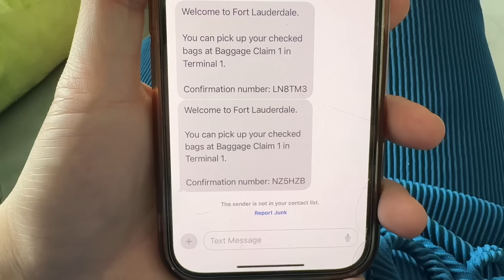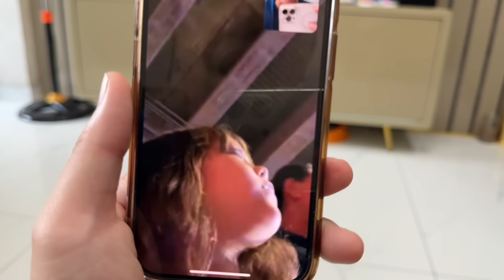Vlog 2510 ll HÀNH TRÌNH 30 TIẾNG BAY VỀ MỸ CỦA MẸ, JADE VÀ DWAYNE | HOYER FAMILY CUỘC SỐNG MỸ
Chào mừng mọi người ♥ Hoyer Family Cuộc Sống Mỹ muốn chia sẻ những khoảnh khắc trong cuộc sống mỗi ngày của gia đình tại Mỹ, mời mọi người đón xem video của gia đình mình nha.

Cảm ơn mọi người đã theo dõi và ủng hộ!

© Bản quyền thuộc về HOYER FAMILY CUỘC SỐNG MỸ, vui lòng không reup dưới mọi hình thức
© Copyright by HOYER FAMILY CUỘC SỐNG MỸ ☞ Do not Reup